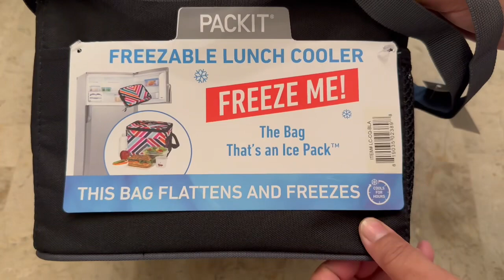FREEZABLE LUNCH COOLER | LUNCH PACKING ASMR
Packit lunch cooler, the bag flattens and freezes.